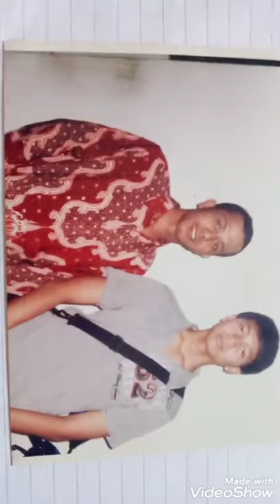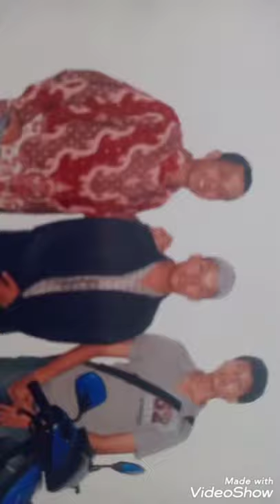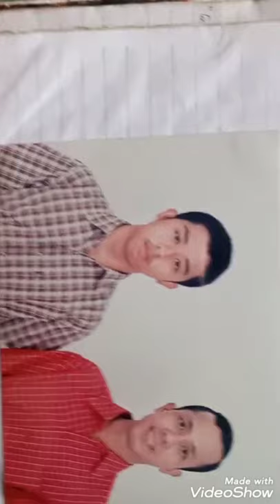TAMU Dri Jkt Mas Inus & Bali Mas Nafi [Didoakan Mjls Ruqyah Gus Sofi Pasuruan Sukses Jd Milyarder]